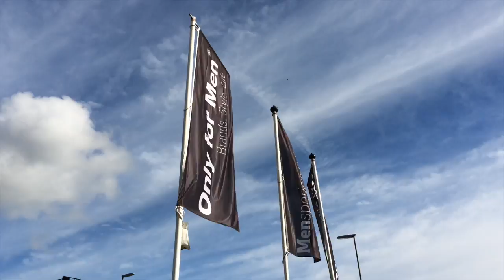Tasting Event Only For Men Doesburg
This video shows the Wednesday Whiskey Tasting Event at Only For Men in Doesburg, The Netherlands. In the Mensperience Store we were part of the JEANSEVENT. This all happened at 24th & 25th of October 2015.